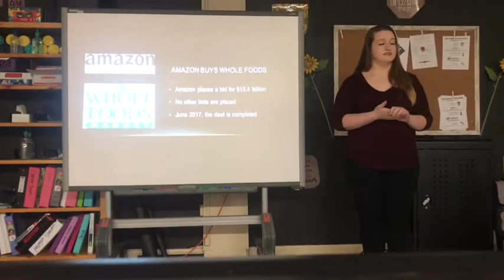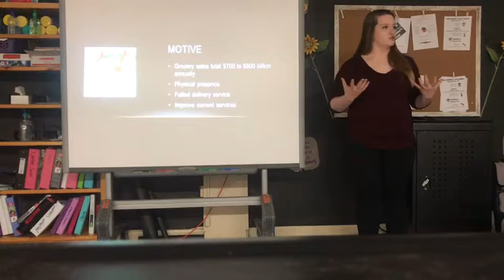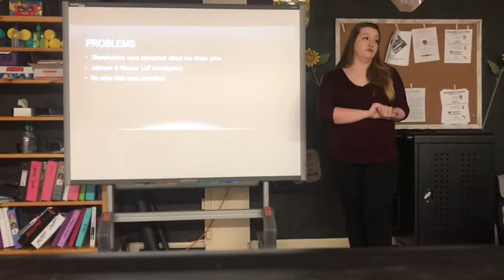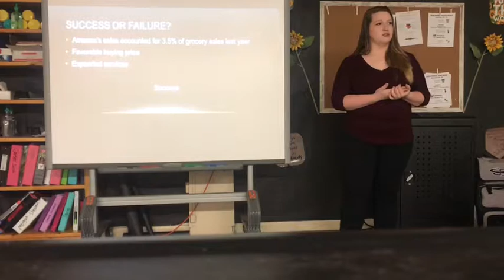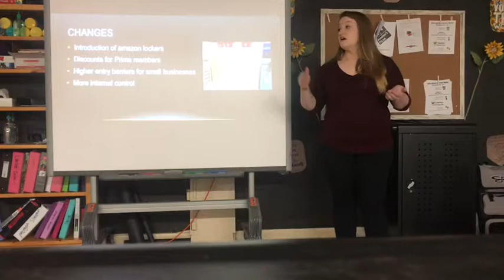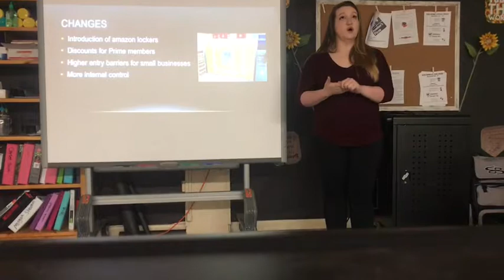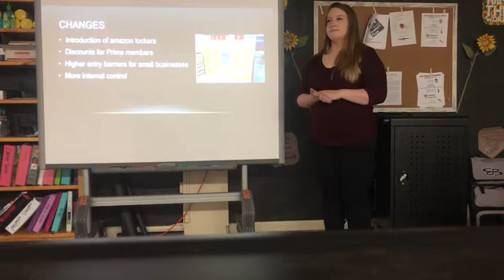Mary Wharton ESP Presentation for MGMT 4300 03I